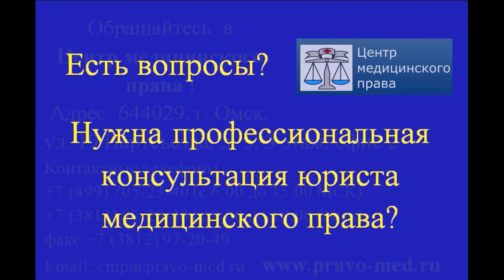Приказ Минздрава России от 31 июля 2013 г. N 515н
Комментарий юриста медицинского права к Приказу Министерства здравоохранения Российской Федерации (Минздрав России) от 31 июля 2013 г. N 515н  "О внесении изменений в приказ Министерства здравоохранения Российской Федерации от 29 ноября 2012 г. N 982н "Об утверждении условий и порядка выдачи сертификата специалиста медицинским и фармацевтическим работникам, формы и технических требований сертификата специалиста"
                                                                                                          Панов Алексей Валентинович